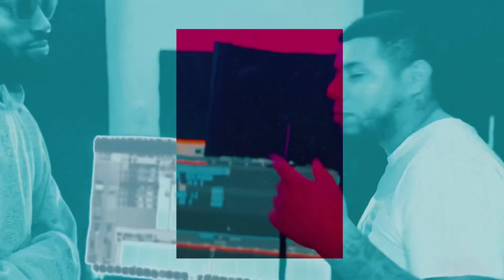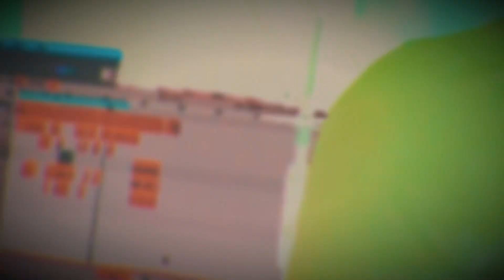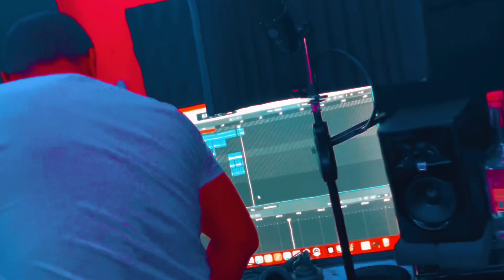STIX Feat. NSC SXRAP - 6 FOOT (TOP RADICAL PODCAST) 2023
WE PULLED UP TO INFERNO ROOM STUDIOS AND TAPPED IN WITH MR.TRAP RESORT HIMSELF MY GUY @302stix., ALSO @sxrapnsc_ WAS DEFINITELY IN THE BUILDING.WE CHOPPED IT UP ABOUT UPCOMING PROJECTS, MERCH AND SHOT A VIDEO FOR AN UNRELEASED TRACK🎬🎬🎬🎬🎬🎬🎬🎬🎬🎬.

@302stix feat. @sxrapnsc_ - 6 FOOT VIDEO
OUT NOW via @youtube !🎬🎬🎬🎬🎬🎬

BOOK YOUR SESSION TODAY AT INFERNO ROOM STUDIOS FOR GREAT QUALITY.FOR ALL INQUIRIES DM @302stix

IF IT AINT RADICAL, ITS IRRELEVANT 🚯🚯🚯🚯🚯🚯